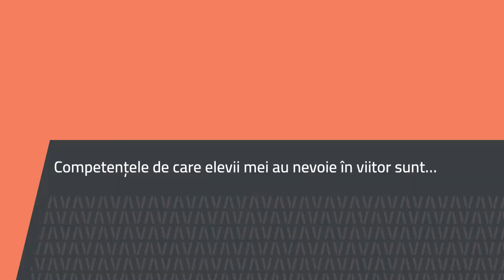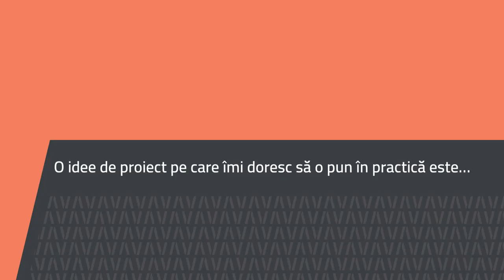Iuliana Sofia Șerban, Colegiul Național Cantemir-Vodă, București